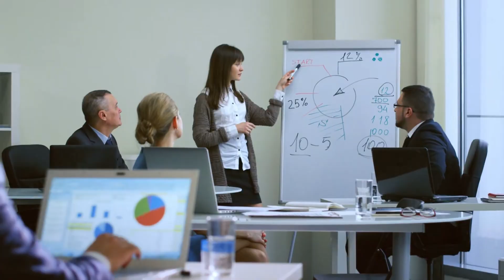[T1] Những Tiểu Thư Tinh Nghịch Và Những Công Tử Trẻ Con Audio Truyện FuLL | Chương 1 - 5 | Poo poo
Truyện: NHỮNG TIỂU THƯ TINH NGHỊCH VÀ NHỮNG CÔNG TỬ TRẺ CON Tập 1
Tác giả: Poo poo
Thể loại: Truyện Teen